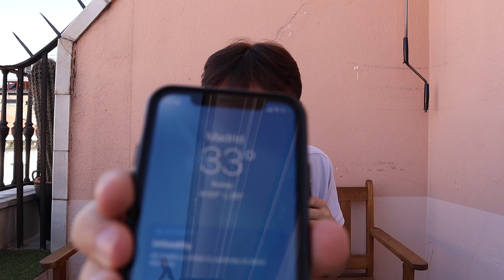In Spain for a bit | Bench Videos #39